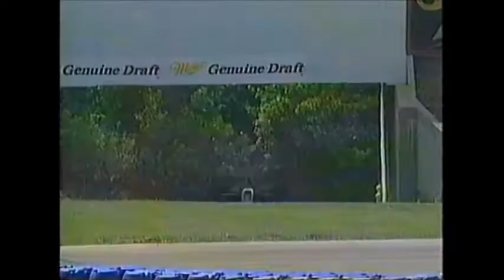All of Team Green's Indycar Wins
23 Wins

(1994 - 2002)